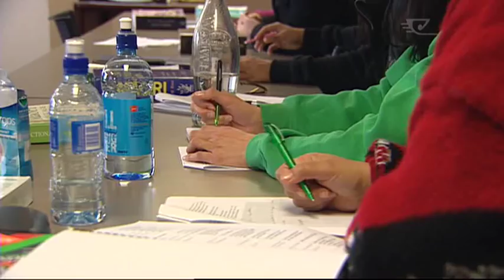Māori Language Commission voices concerns on Te Mātāwai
Te Taura Whiri i te Reo Māori are concerned at the wavering support of Māori for the Māori Language Strategy’s “Te Mātāwai”. They met with the Māori Development Minister recently and Te Taura Whiri head Poia Rewi said the main concern is that iwi will not agree to just seven representatives to represent all Māori.